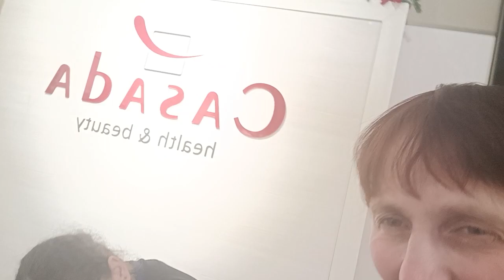8.04.2023 Селфи видео с Мариной и Тапимедом